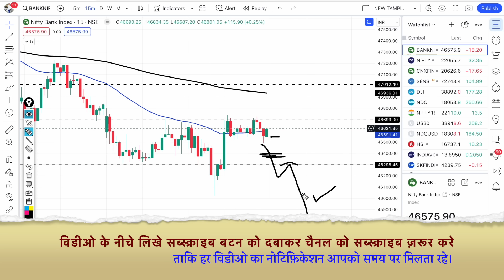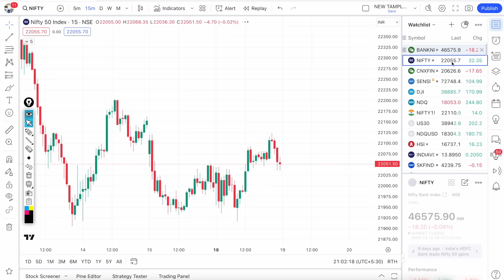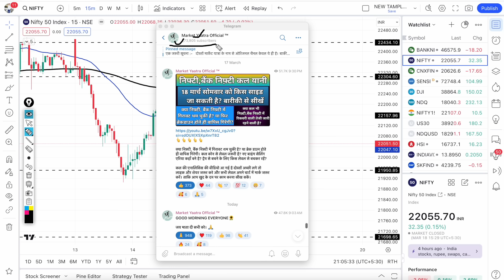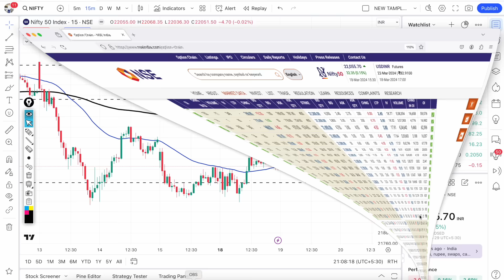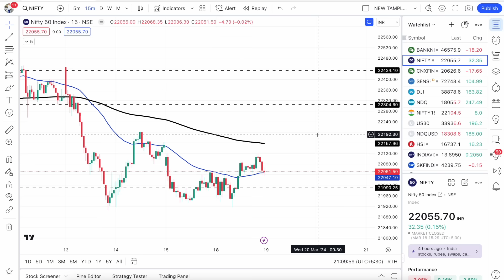निफ़्टी,बैंकनिफ्टी में कल किस लेवल से गिरावट हो सकती है?Nifty & BankNifty Prediction for Tuesday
Nifty Prediction and Bank Nifty Analysis for Tuesday | 19 March 24 | Bank NIFTY Tomorrow, Intraday trading strategy,nifty prediction.kal ka bazar bank nifty tomorrow.

TOPIC COVER:-
nifty analysis for 19 March Tuesday
bank nifty analysis for 19 March Tuesday
bank nifty expiry 19 March Tuesday
nifty expiry on 19 March Tuesday
nifty today
nifty tomorrow
nifty analysis
banknifty analysis
nifty tomorrow
7 November bank nifty
7 November market
7 November market analysis
7 November nifty
Tuesday market prediction
bank nifty
Tuesday market
nifty analysis
nifty Tuesday
nifty prediction
nifty on 07 November 2023
bank nifty tomorrow prediction tamil, bank nifty tomorrow prediction in hindi, bank nifty tomorrow prediction telugu, nifty prediction for tomorrow, nifty prediction, nifty tomorrow,